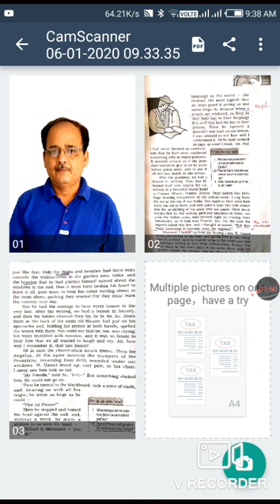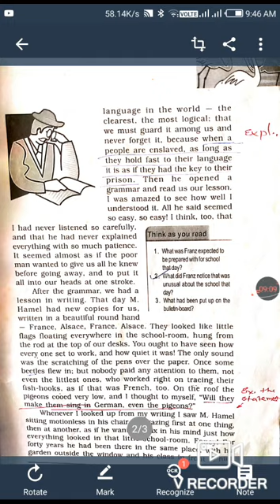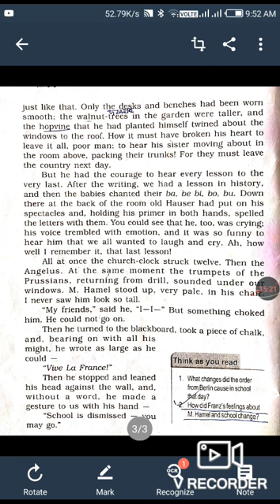'The Last Lesson' part 3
Created by Dr Kashinath